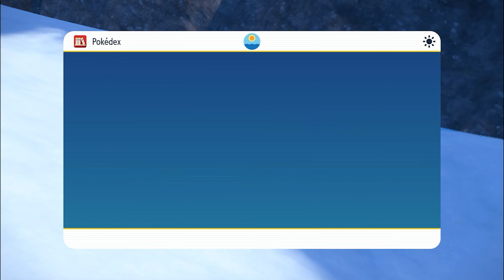Pokemon Scarlet Let's play with LooneyToonzy Part 29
Playing Pokemon Scarlet with    @LooneyToonzy